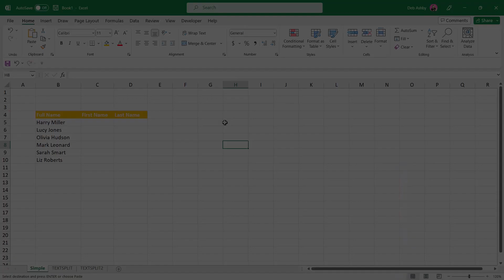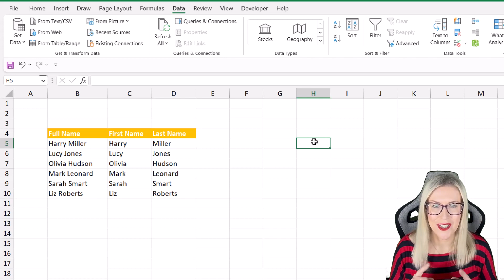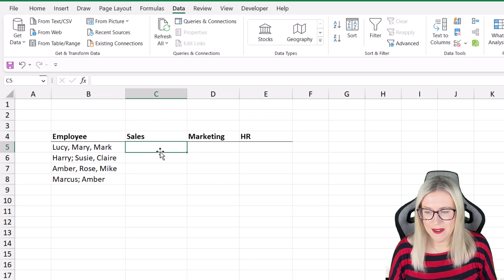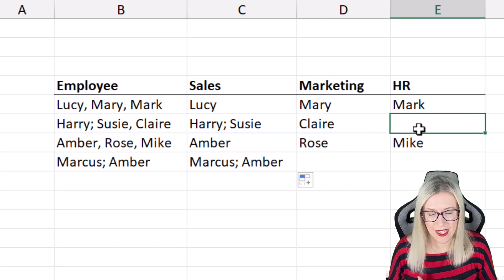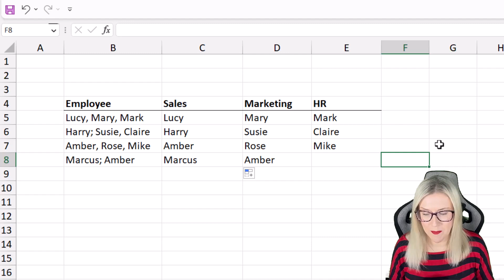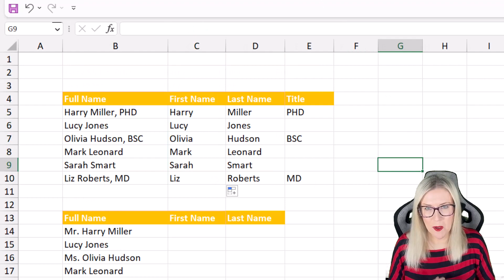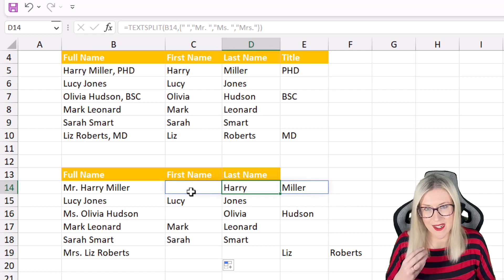🖖 Split Text Using Multiple Delimeters with the TEXTSPLIT Function - New Excel Functions! 🔥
The NEW TEXTSPLIT Function in Excel allows us to quickly and easily split up text from a cell across multiple columns.

Prior to TEXTSPLIT we could use Flash Fill, Text to Columns or Text Functions like LEFT/RIGHT to do this.

So, why do we need TEXTSPLIT?

We’ll Flash Fill doesn’t work in every scenario. Text to Columns can struggle when we have more than one delimeter. Text functions are great, but can be complicated.

TEXTSPLIT is a user-friendly formula that’s quick and allows us to split text when we have multiple types of delimeter.